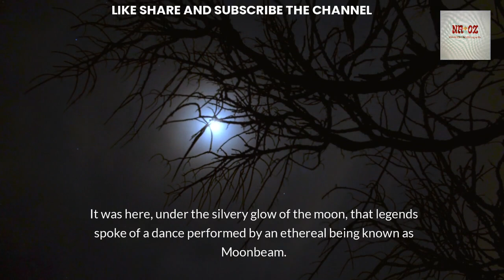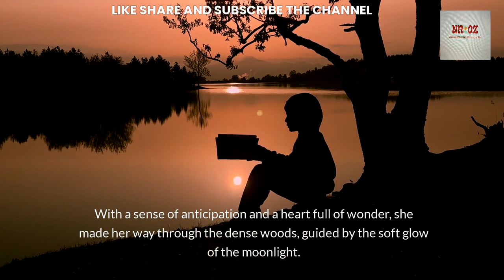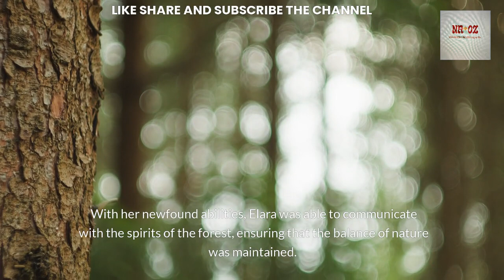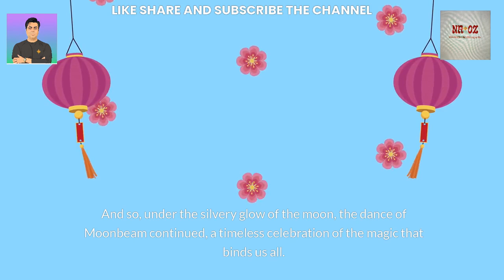A Mystical Dance: Legend of Moonbeam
STORY#75-Experience the enchanting beauty of "Moonbeams: A Mystical Watery Ballet" in this mesmerizing performance that combines dance and water elements.
Experience the enchanting beauty of "Moonbeams: A Mystical Watery Ballet" in this mesmerizing performance filled with grace and wonder.